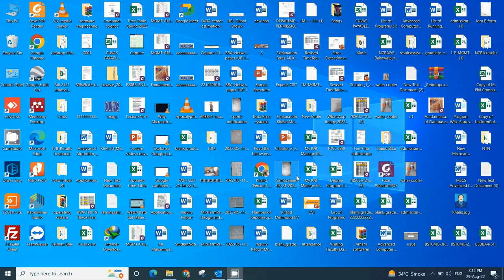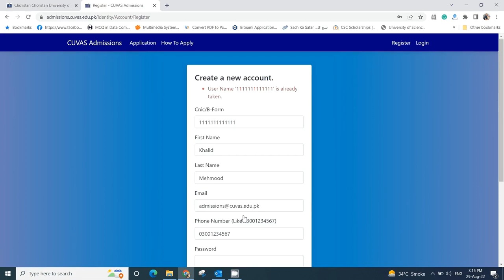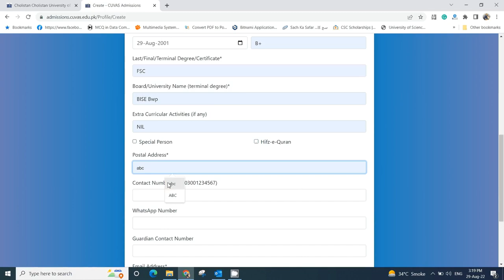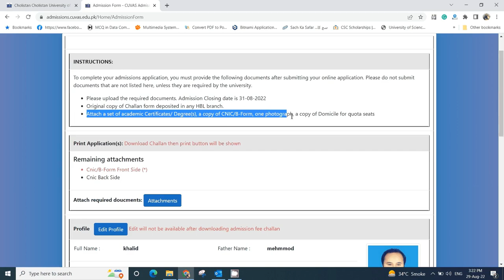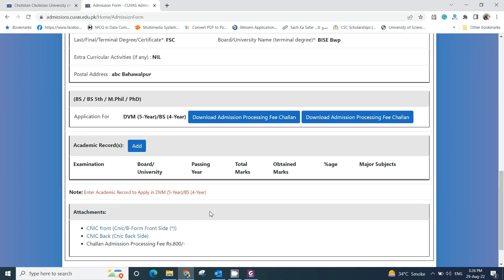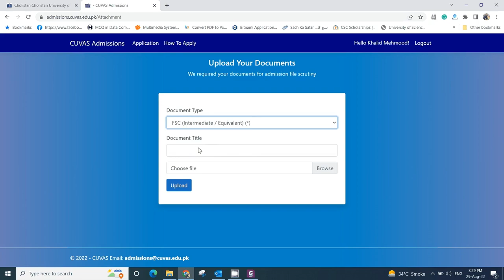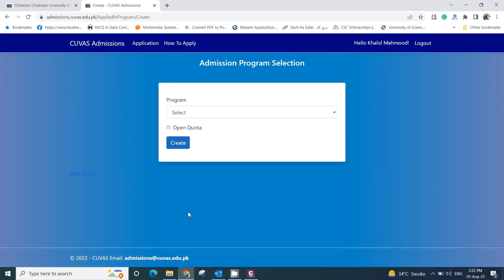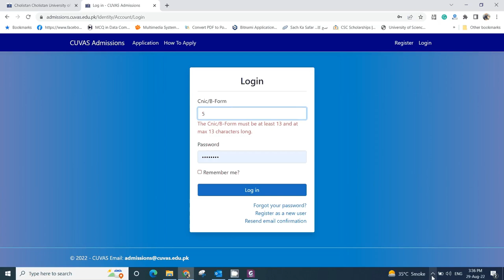Online Admission procedure for CUVAS, Bahawalpur